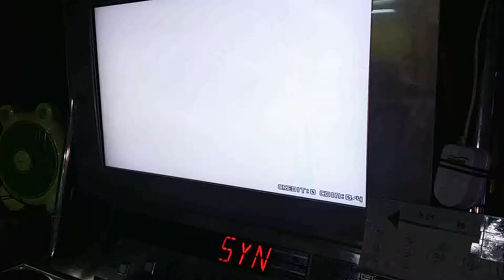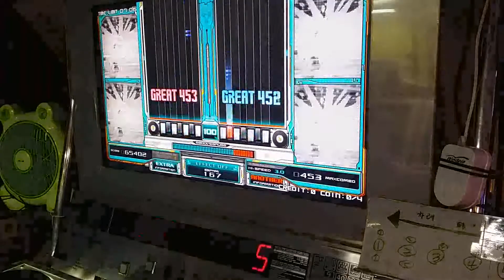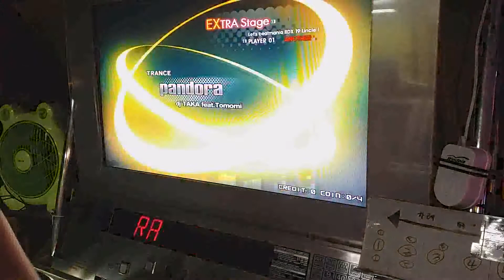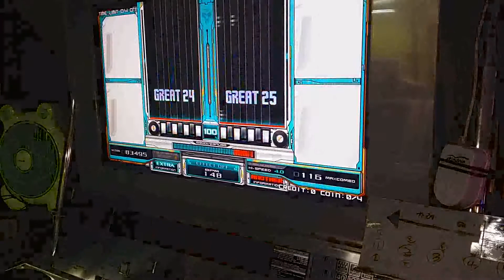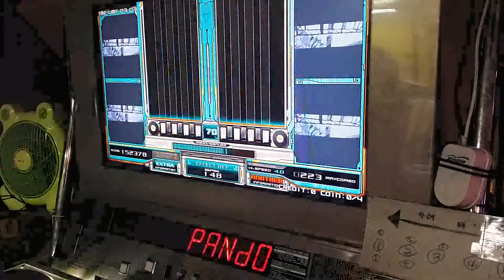2DX PLAY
Sync(DPA) - Pandora(DPA)
Option : X
Player : me
Location : Ilsan Academy

이펙을 안켰더니 소리가 꽝이네영